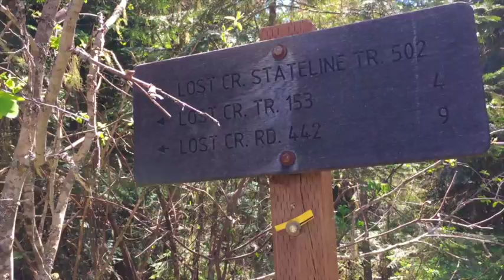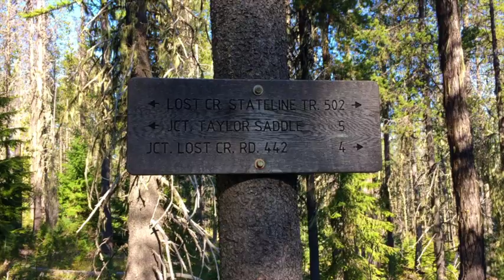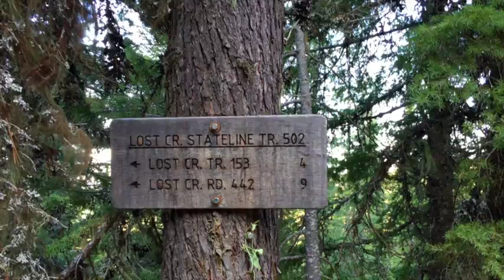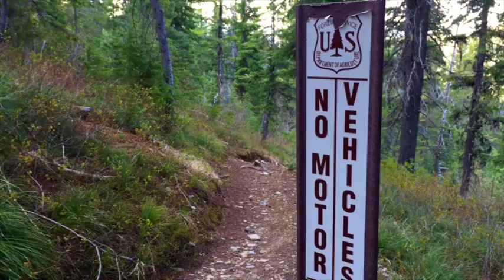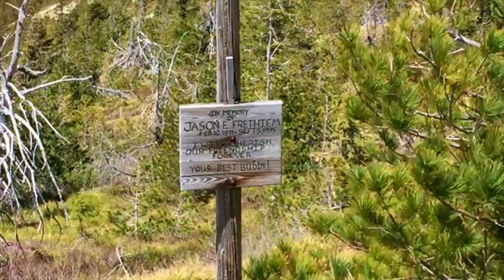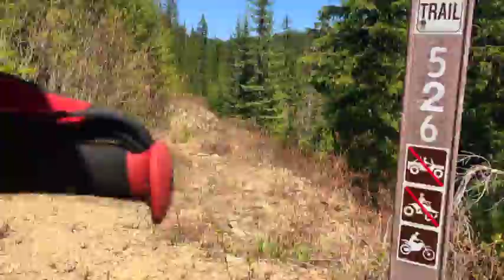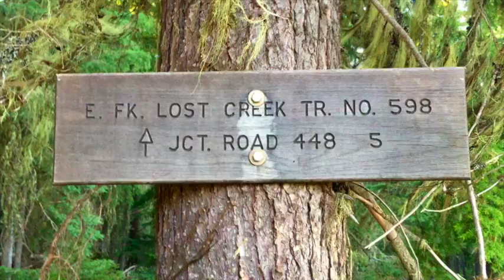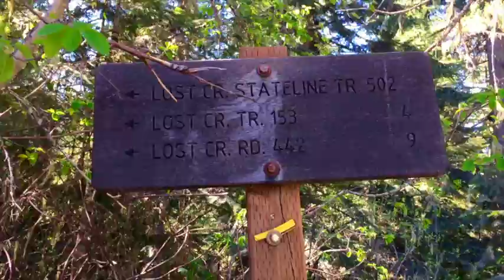Lost Creek Ridge to Bobtail Ridge Loop | Coeur d'Alene National Forest, Idaho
I went back up in to the Idaho Panhandle National Forest to do a weekend backpacking trip. I started at Lost Creek on trail #502 climbing up Lost Creek Ridge. From there I got on Road 430, went to the Idaho/Montana border over to Bobtail Ridge. I completed the loop by taking trail #598 back to Lost Creek.